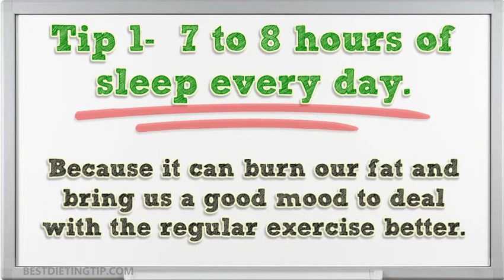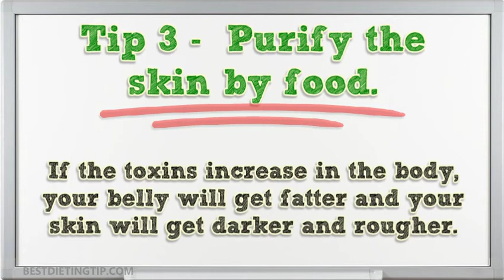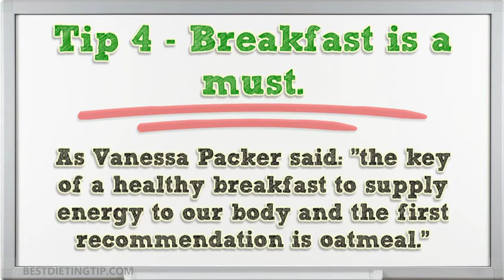How to Lose Weight Effectively Like the Victoria's Secret Models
A Foolproof, Science Based Diet That's 100% Guaranteed to Melt Away 8 to 16 Pounds (4 to 8 Kgs of Stubborn Body Fat in Just 14

How to Lose Weight Effectively Like